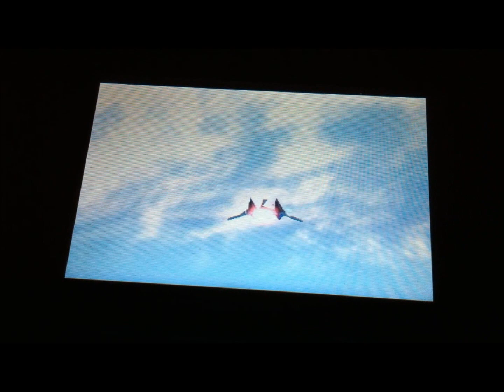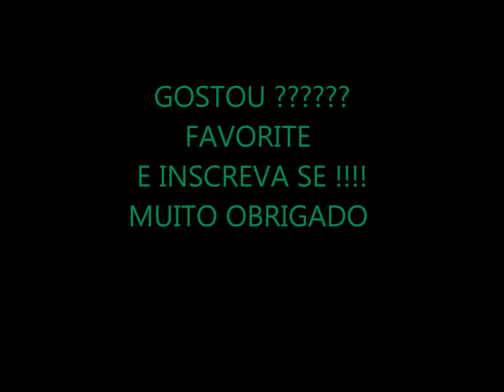Star Fox 64 3D -NINTENDO 3DS GAMEPLAY